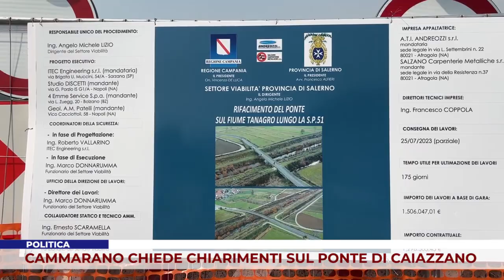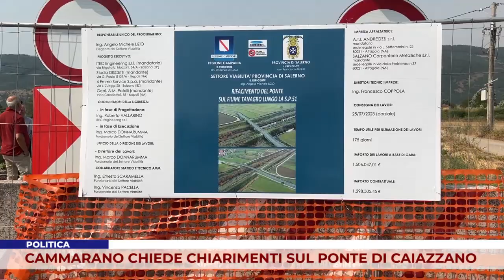POLITICA. CAMMARANO CHIEDE CHIARIMENTI SUL PONTE DI CAIAZZANO